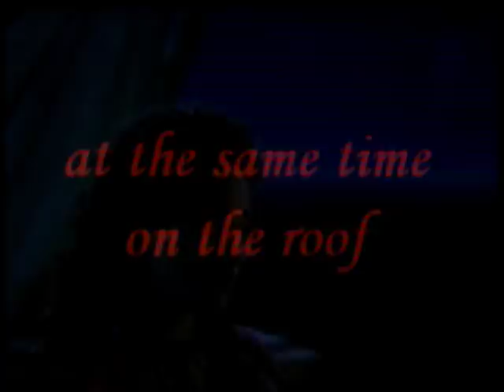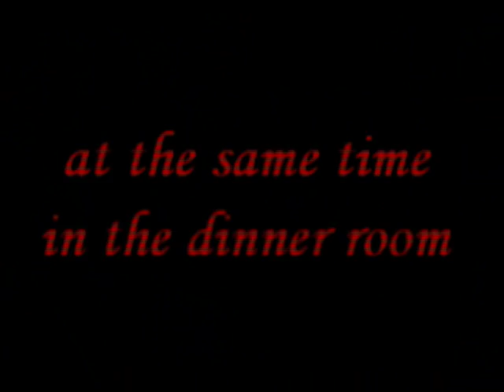the black shadow of love 41.wmv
let the drama begin XD... PLEASE COMMENT